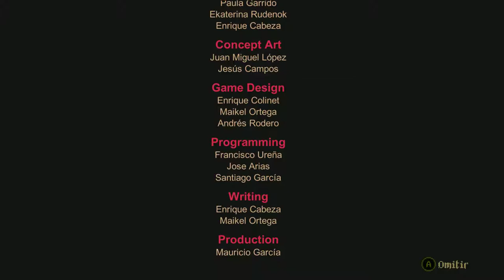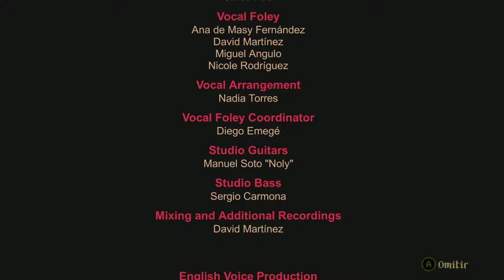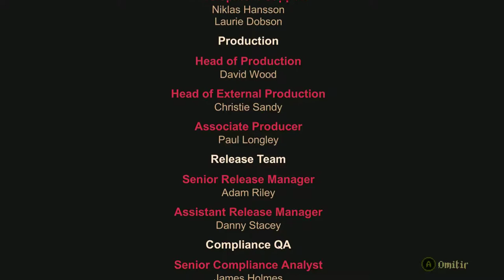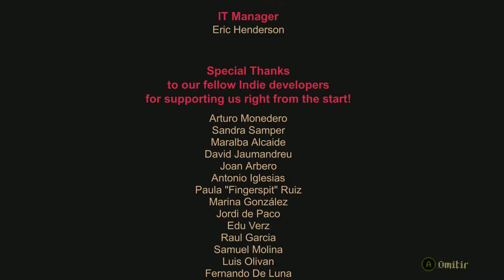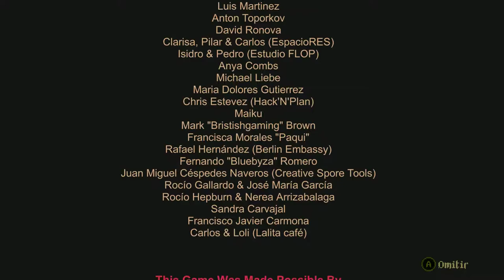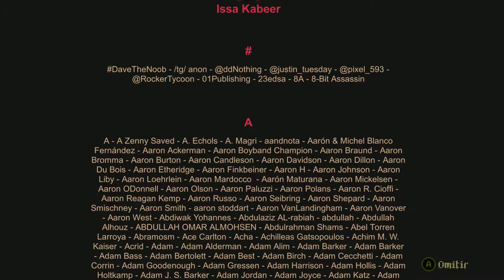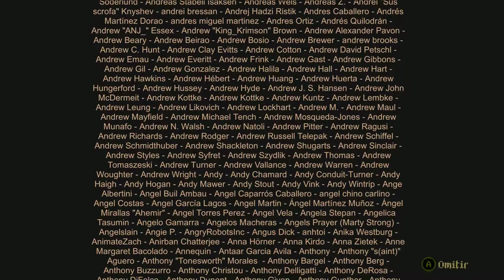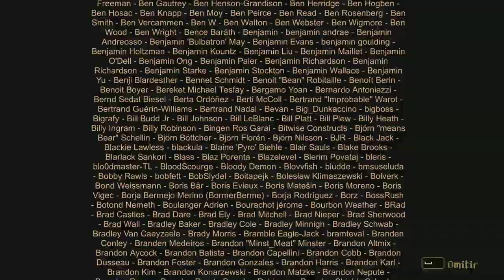Blasphemous PC Español FINAL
Una terrible maldición conocida como el Milagro ha caído sobre la tierra de Cvstodia y sus habitantes.

Eres el Penitente, el único superviviente de la masacre de la hermandad del Lamento Mudo.

Estás atrapado en un ciclo de penitencia de muerte y resurrección constante, y solo tú puedes librar al mundo de este destino tan terrible y llegar al origen de tu angustia.

Explora este mundo terrorífico y su religión retorcida y descubre los secretos que aguardan escondidos. Realiza combos devastadores y ejecuciones brutales para castigar a las hordas de monstruos grotescos y jefes titánicos dispuestos a desgarrarte en mil pedazos. Encuentra y equípate reliquias, cuentas de rosario y plegarias que te darán los poderes fervorosos para ayudarte a acabar con tu maldición eterna.